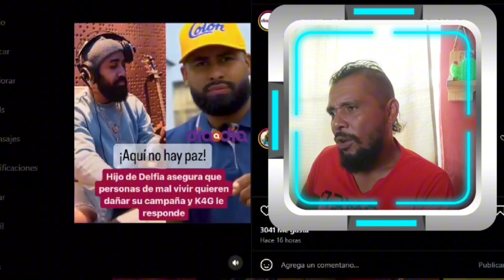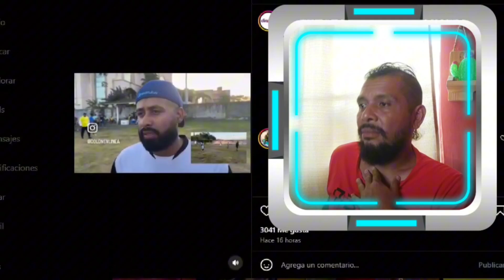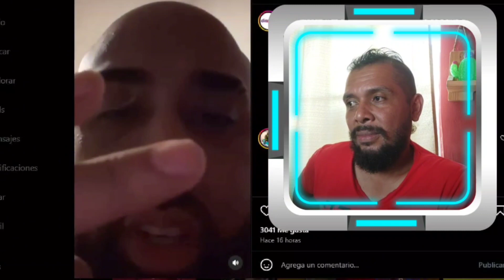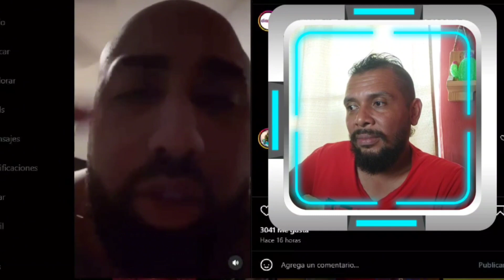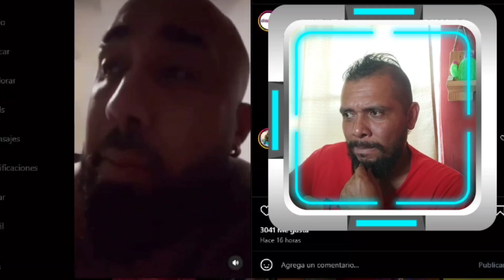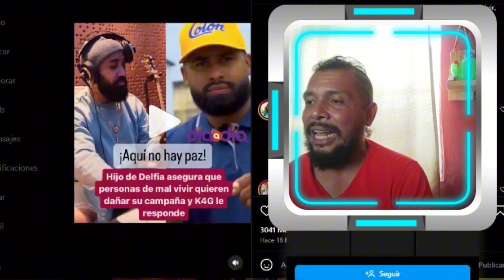OMG 😱 Hijo de Delfia Cortez y K4G Siguen el Arroz 🌾 con Mango 🥭 ahora hablan de la Manutención 🚨🔥